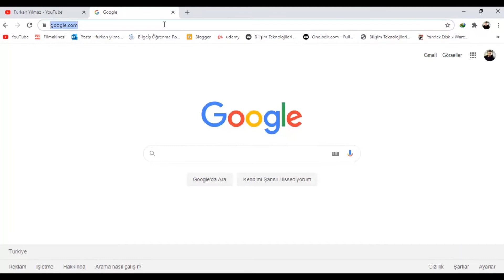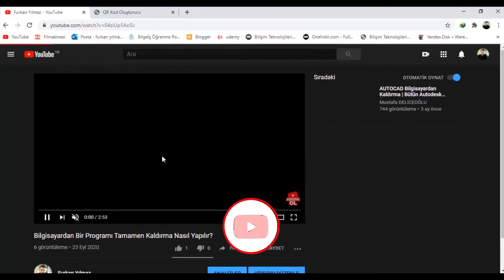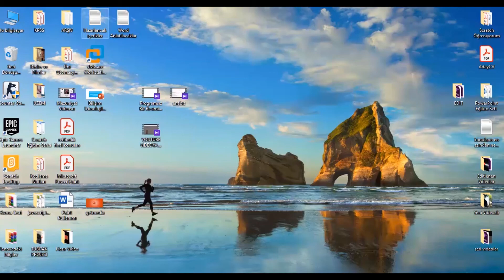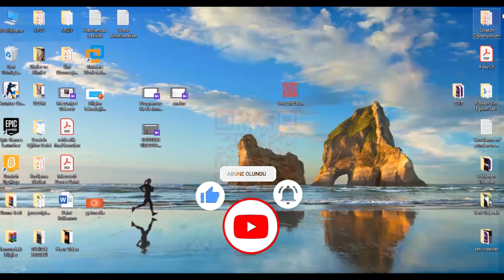Kare Kod Nasıl Yapılır? (QR Kod Yapımı)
Bu videoda kare kod nasıl yapılır? konusu ele alınmıştır. Soru ve görüşleriniz için yorun yapabilirsiniz.

KARE KOD
QR KOD OLUŞTURMA